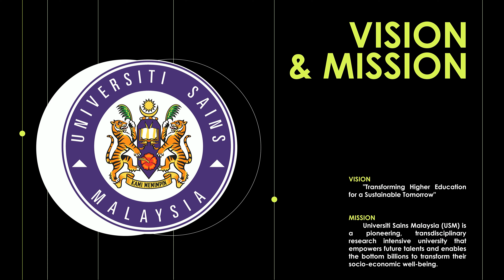Advertising Campaign : USM International Students’ Admission Campaign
This campaign is to attract international students especially those from China to study at University Sains Malaysia (USM). And it is conducted by The Royal Follower advertising and design agency. The Royal Follower agency provides several services like designing and organising campaigns. The campaign named as 中情于理 Zhōng Qíng Yú Lǐ (The Connection Between China and USM), so that China students can feel warm and closer to USM.

Considering many China students do not know about USM, The Royal Follower agency proposed to design three posters, a viewbook, and a video. These productions are to impress China students to get interested in studying abroad at USM, as showing the special traits about USM and life in USM. In addition, the international students will be more confident to study at USM because the productions have brought messages such as safety issues and the Chinese culture around USM to them.